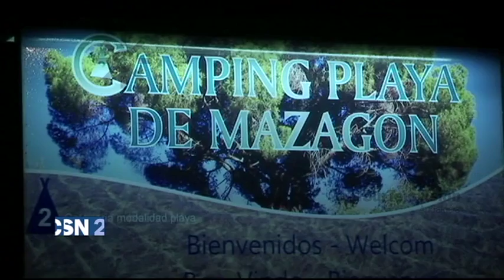Incendio forestal en Moguer, en el límite de Doñana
2017: 24 y 25 de junio. Incendio forestal en el límite de Doñana. El  incendio forestal originado en el paraje "La Peñuela" de Moguer  provoca el desalojo de 2000 personas en Mazagón y Matalascañas. Las carreteras de salida de Matalascañas quedan cerradas durante varias horas.
[Informativos "Noticias 2", 25 de junio de 2017. Canal Sur Televisión]

25/06/2017 wxgg